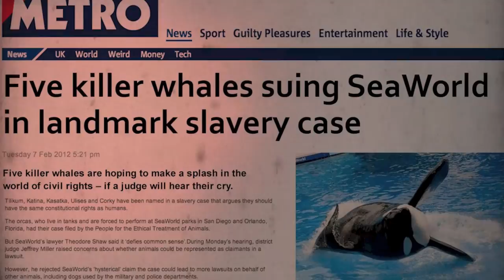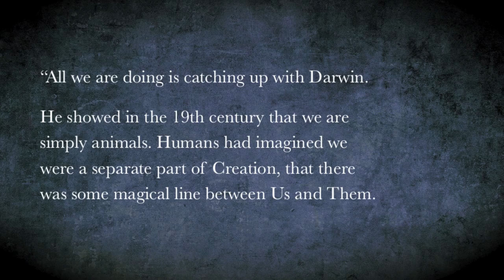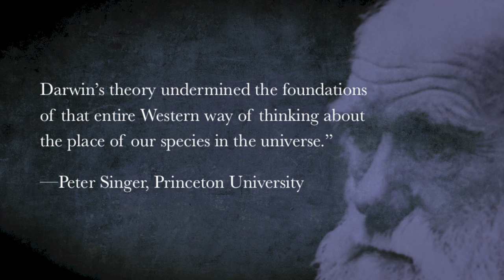The War on Humans trailer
Are humans the enemy? Should pigs and peas have constitutional rights? The War on Humans is a short documentary that critiques growing efforts to disparage the value of humans in the name of saving the planet.

The documentary investigates the views of anti-human activists who want to grant legal rights to animals, plants, and "Mother Earth," and who want to reduce the human population by up to 90%. The War on Humans features Bioethicist and senior fellow Wesley J. Smith, director of the Institute's Center for Human Exceptionalism.